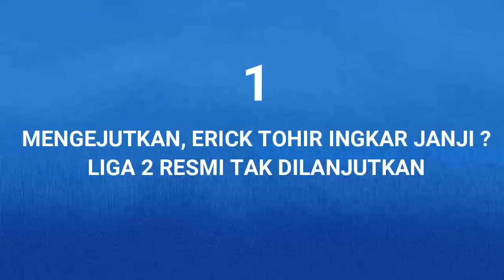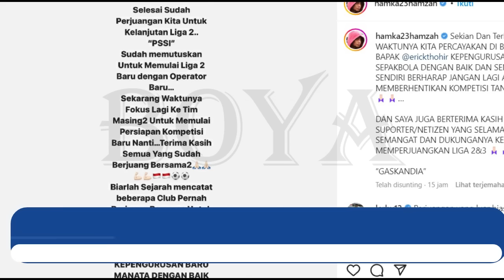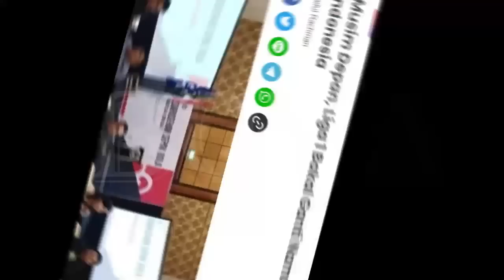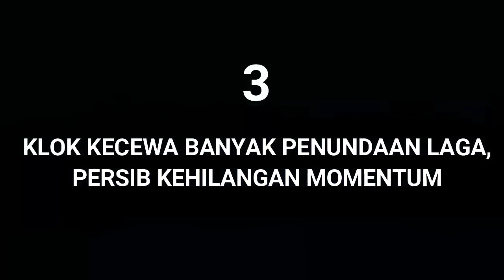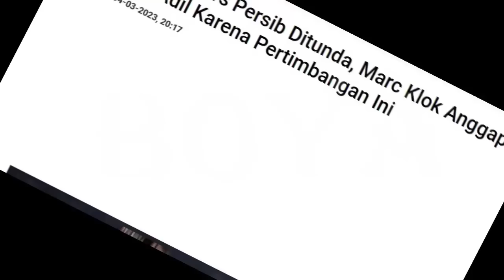INGKAR JANJI ?, Mengejutkan Tak Lanjut. RESMI liga 1&2 Ganti Nama.Marc klok Kecewa Tak Adil/PERSIB